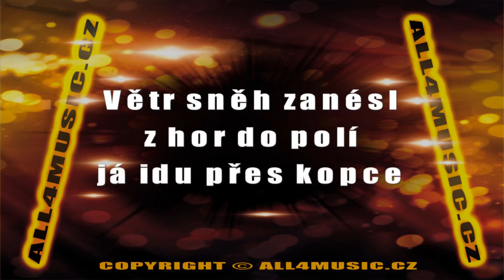KJ0549 REDL VLASTA ,FLERET-Zafůkané (Karaoke verze)